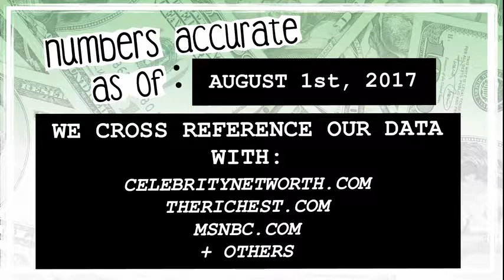WHO’S RICHER? - Jack White or Beck? - Net Worth Revealed! (2017)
Who’s worth more? How much money do Jack White and Beck have? We reveal their net worth and see who’s the richest between the two!